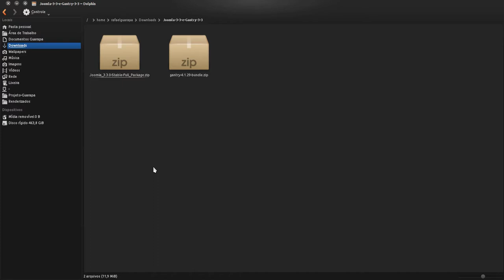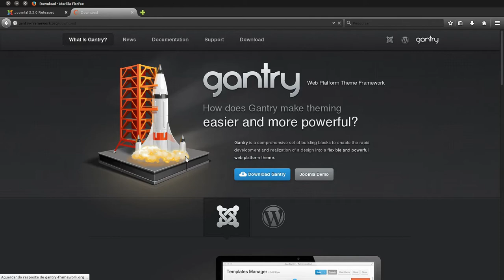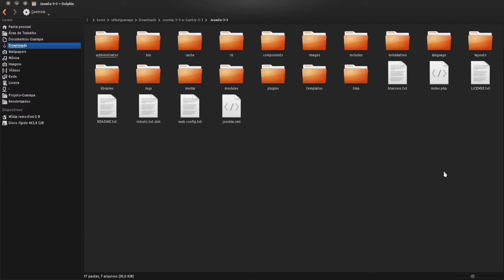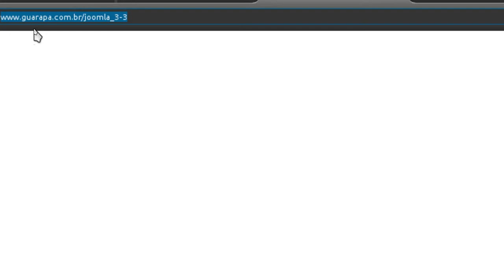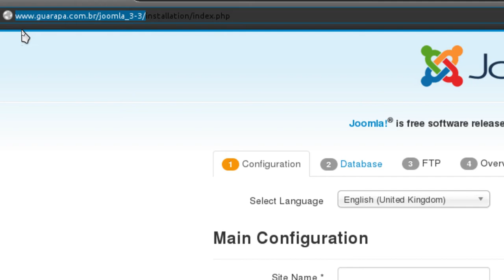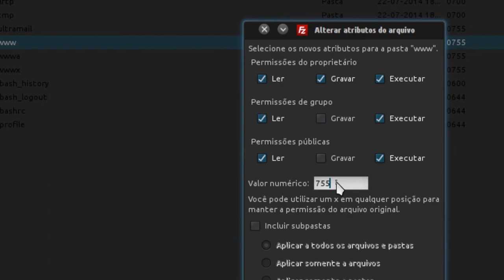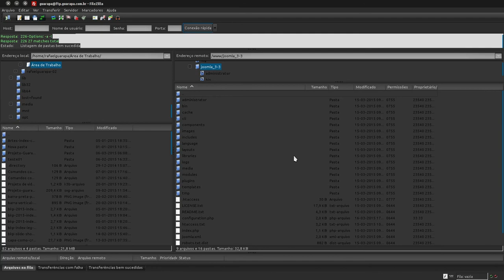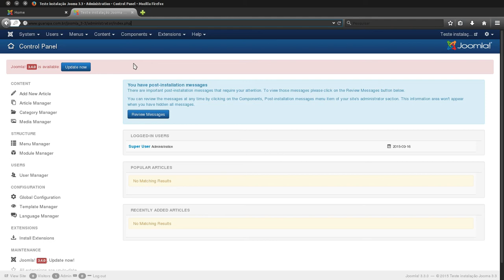Curso de Joomla - 02 - aula complementar (01) Instalando Joomla e Gantry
Vídeo aula de Joomla - 02 - Aula complementar, aprenda como conferir versões do Joomla e Gantry framework e instalá-los.